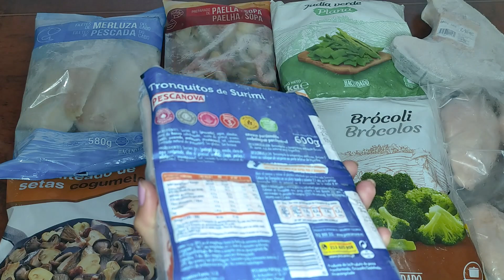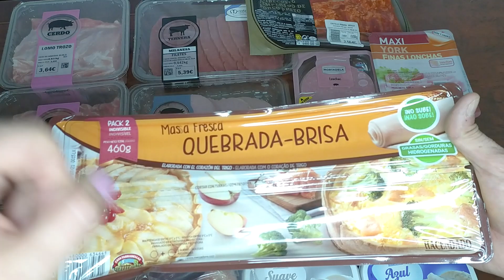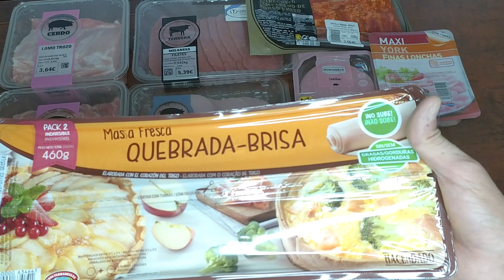Compra semanal de Mercadona con ayuda de mi Angelito